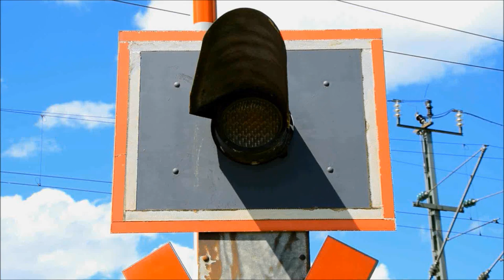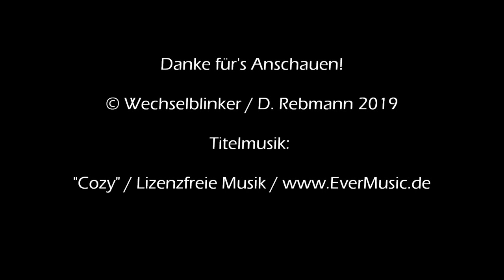[Wechselblinker] 500-Abonnenten-Spezial - Kleine Vorschau auf zukünftige Videos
Außerdem gibt es ein neues Intro und die Videos wurden inhaltlich etwas geändert. Ich hoffe, es gefällt.

Vielen Dank für die Treue und auf zu den nächsten 500!